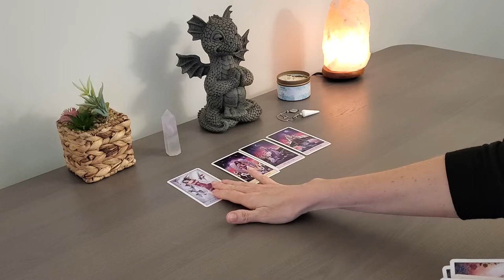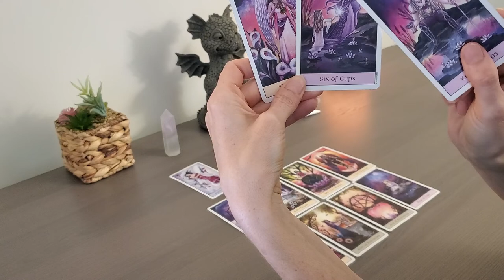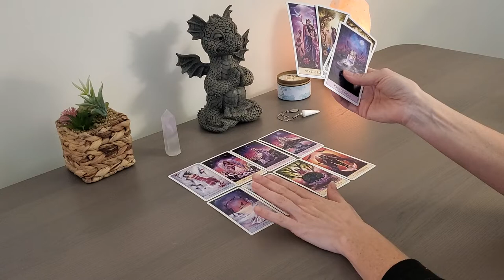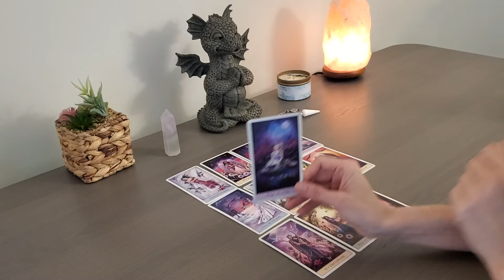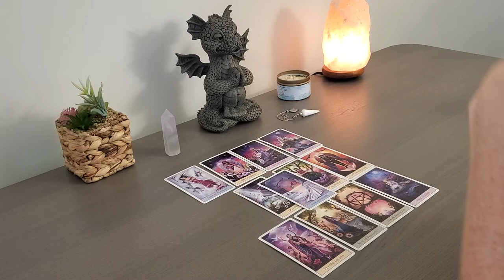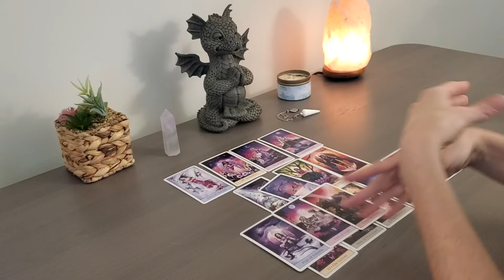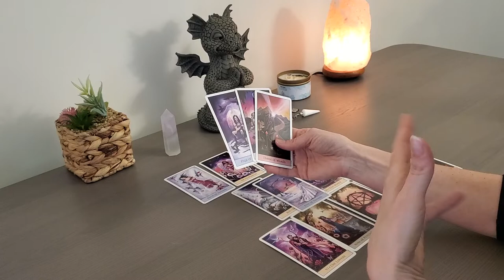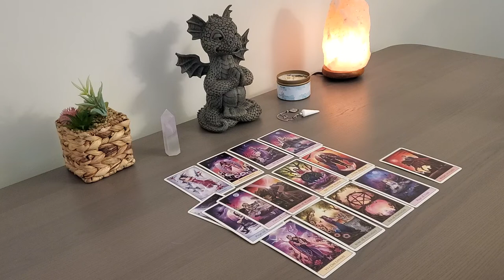PISCES *May 2022** What you Need to Know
Tarot & Energy Healing for PISCES for MAY 2022 for sun, moon or rising signs.

HEAL YOUR CHILDHOOD TRAUMA [FREE 3 Day Challenge]

WORK 1:1 WITH ME  [3 SPACES OPEN FOR MAY]

Heal From Childhood Trauma, Overcome Anxiety & Take Your Power Back in Your Life

Turning Pain to Power for Empaths & Codependent Women